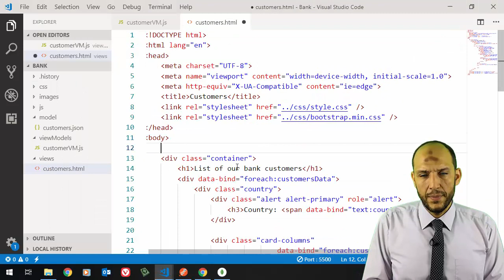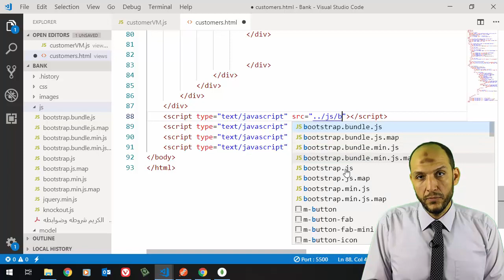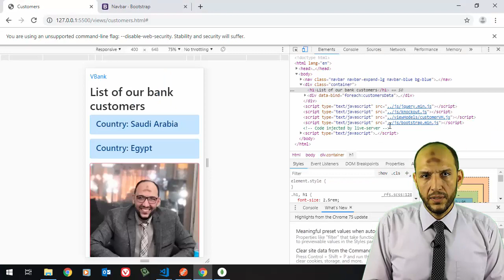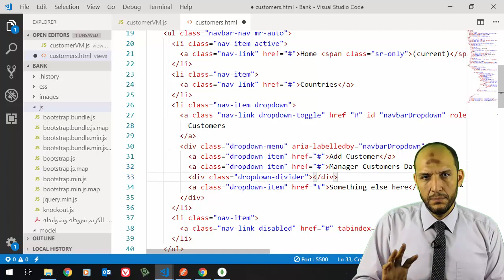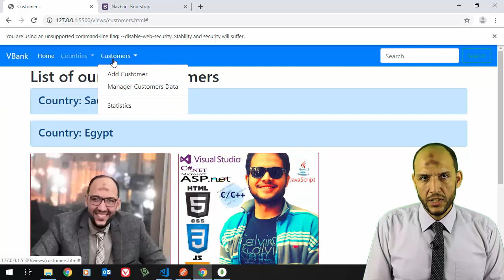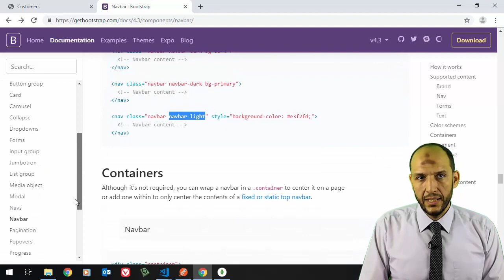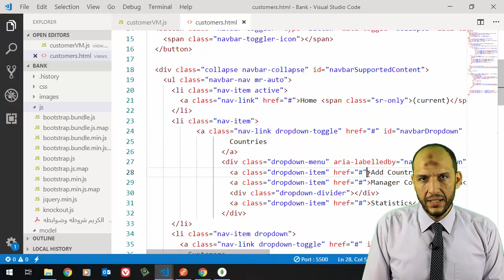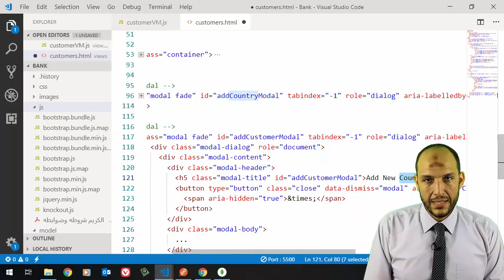37 Nodejs MVC Knockout Project FrontEnd Make new NavBar with Modals to add Data